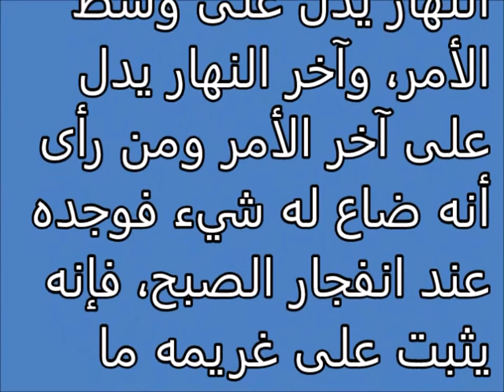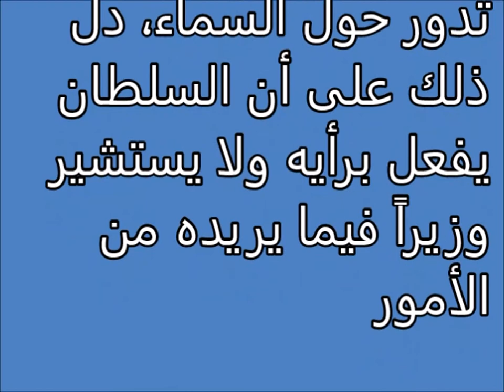تفسير الاحلام اول النهار و نصفه و آخره ودهره Tafsir ahlam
تفسير,
ابن سيرين,
تفسير احلام ابن سيرين,
تفسير حلم,
تفسير الاحلام للامام الصادق,
مفسر الاحلام,